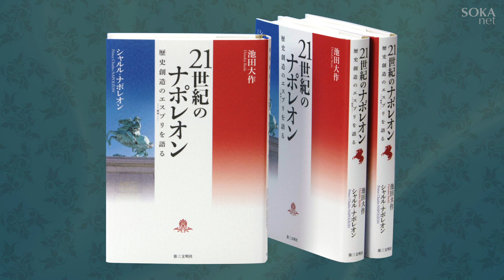【識者が語る池田大作】シャルル・ナポレオン（実業家・歴史作家）｜創価学会公式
↓↓識者が語る池田大作

「池田氏は相手を深く理解し、真の対話をされる方」

ナポレオン家の当主であるシャルル・ナポレオン公。実業家、歴史作家でもあるナポレオン公と池田先生は2006年5月に会見を行い、その後、対談集「２１世紀のナポレオン――歴史創造のエスプリを語る」を発刊。ナポレオンの生涯を振り返りながら、逆境を乗り越える人間学や、新時代に求められるリーダーシップについて語り合いました。ナポレオンの精神を青年に伝えようとする先生から感銘を受けた印象を語ります。